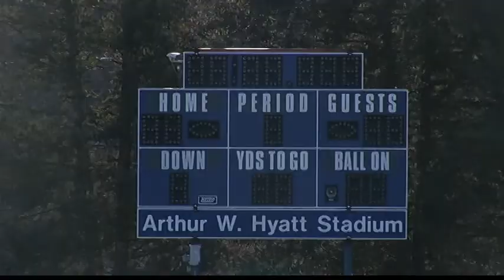Skaneateles student-athletes "Honor the Code"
Student-Athletes from Skaneateles High School talk about their pledge to Honor the Code and what it means to the entire student body at Skaneateles High School